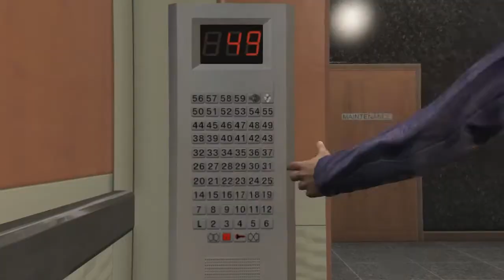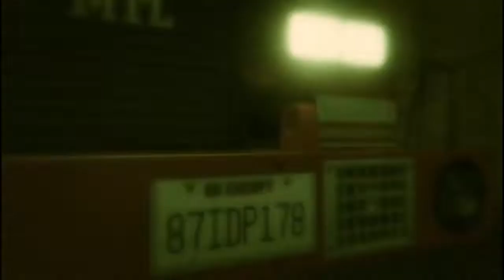GTAV(The Bureau Raid)